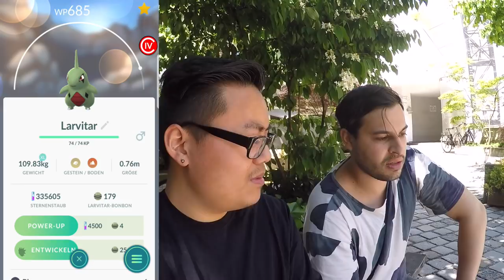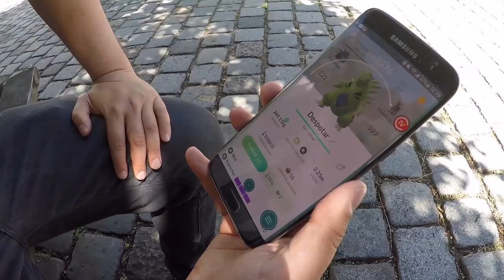Welches LARVITAR soll ich entwickeln?! Sternenstaub & Bonbons sparen - Hongs Ratgeber! Pokemon Go!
euda nach dem Rock Adventure Week Event gibt es nun viele Rihörner, Kleinstein und sogar Larvitar die entwickelt und gepushed werden müssen
heute schauen wir uns ein paar davon an und ich gebe meine Meinung dazu ob die entwickelt und gepushed werden sollten
schickt mir eure Fragen zum Pushen und entwickeln entweder auf Facebook, Instagram oder hier unten in die Kommentare und ich werde sie beim nächsten mal beantworten (am besten mit so vielen Infos wie möglich oder auch direkt paar Fotos)